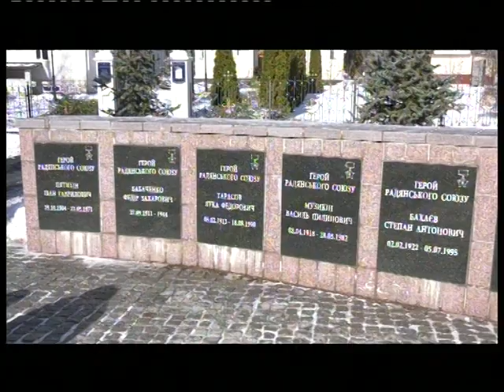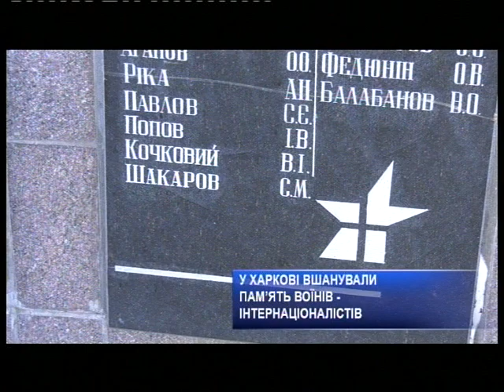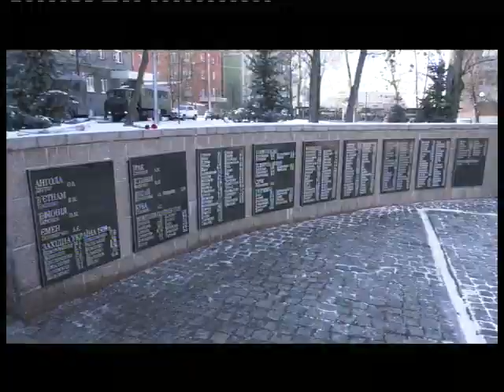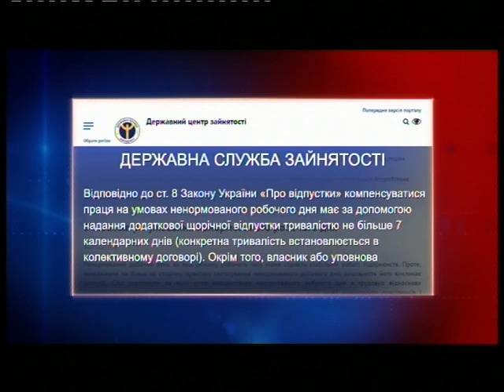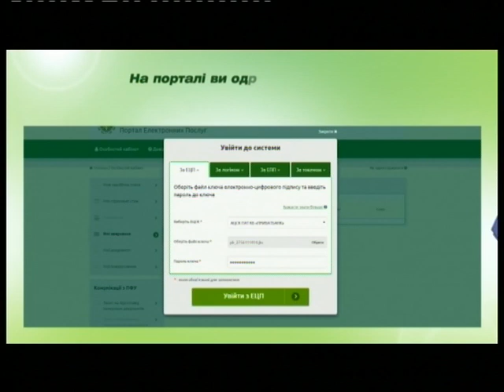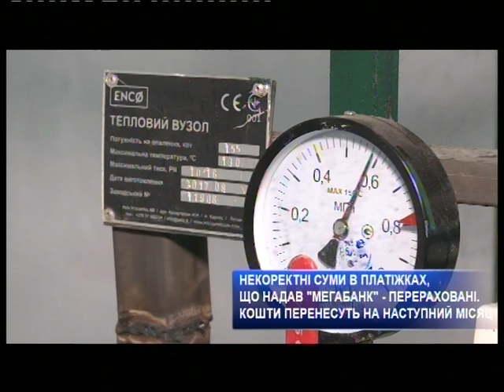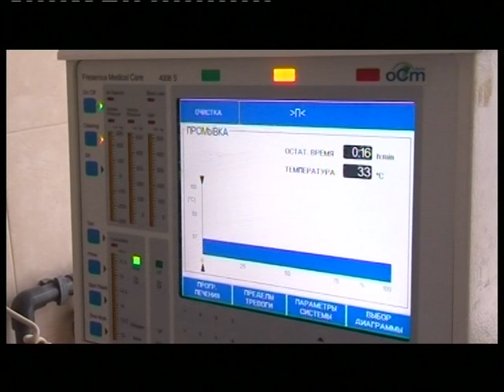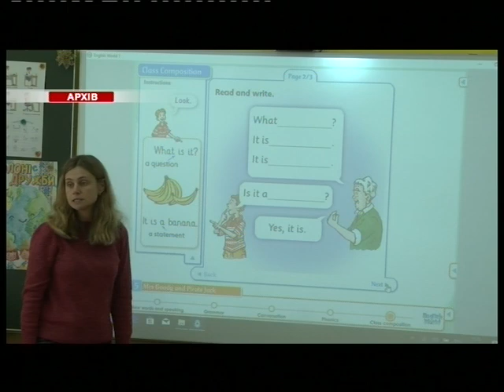Харьковские известия (15.02.2021)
/// - У Харкові працюють над тим, аби створити свою комунальну медицину. З ініціативою реформування виступив виконуючий обов'язки міського голови Ігор Терехов.

- Біля стели воїнам-афганцям відбулось вшанування пам’яті учасників бойових дій на території інших держав і 32-ї річниці виведення радянських військ з Афганістану.

- Парк імені Маяковського реконструюють вже навесні. Тут з'явиться літній кінотеатр, футбольні та баскетбольні майданчики, а згодом і локація для технічних видів спорту. ///
Смотрите: